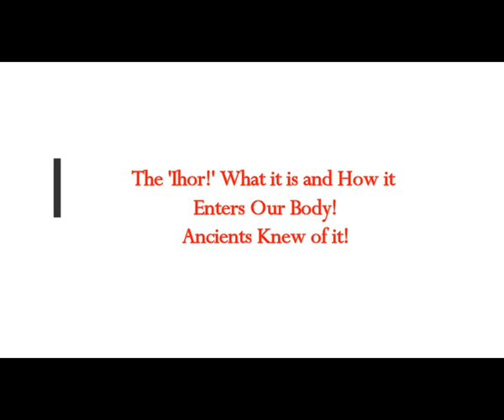The 'Ichor!' What it is and How it Enters Our Body! Ancient Knew Of It!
The Real MLordandGod (Youtube Channel)
Translated from Greek article
Thumbnail image -helmet ancient greece arxaia-ellas-min-1-640x328 pixabay.jpg